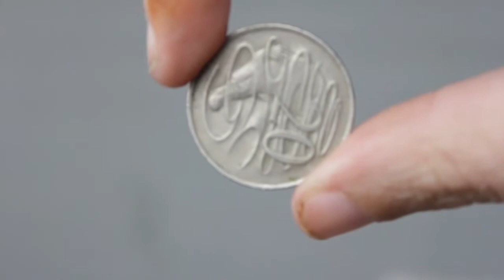Dramatically making coffee coin flip test edit